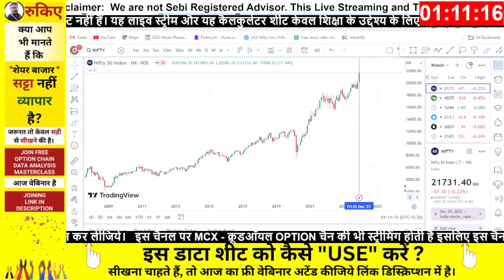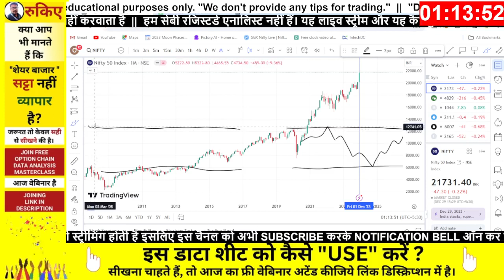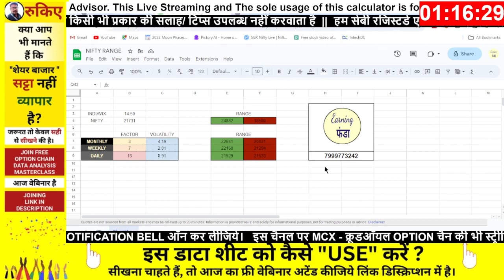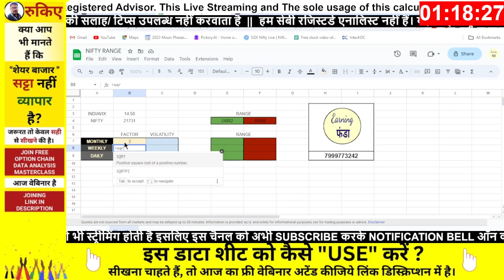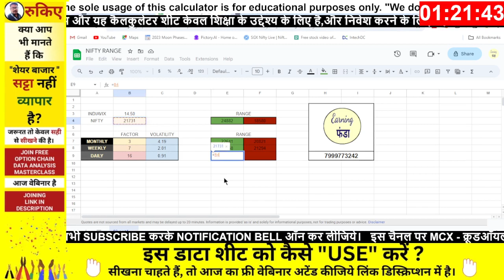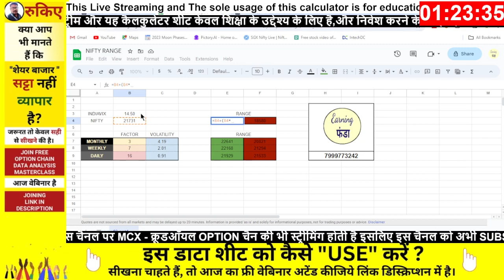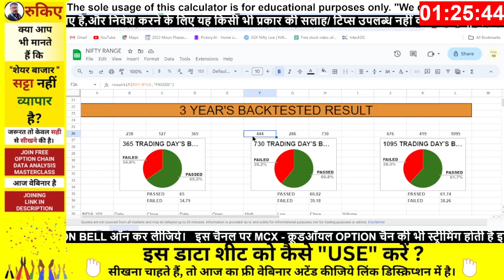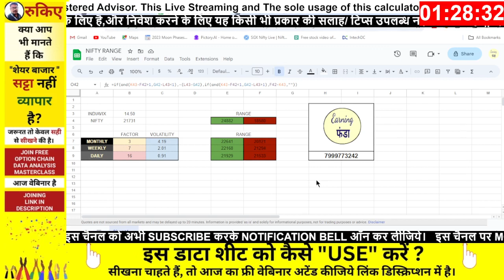How to Predict Tomorrow Market Range | How to Calculate Nifty Level For Tomorrow